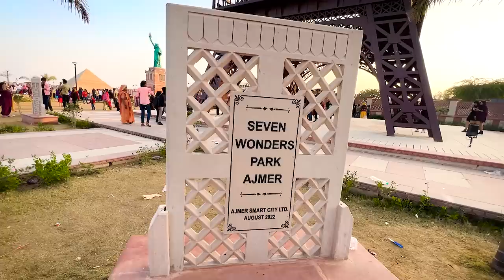Visiting 7 Countries in One Day - Challenge !!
Amazing vlog of the seven countries..🤯